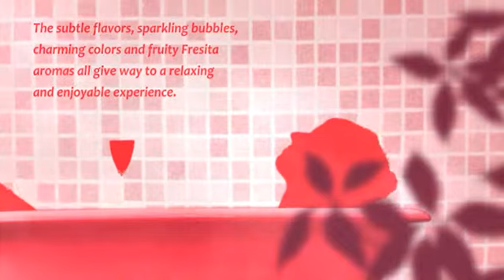Fresita moods... Relaxing ritual